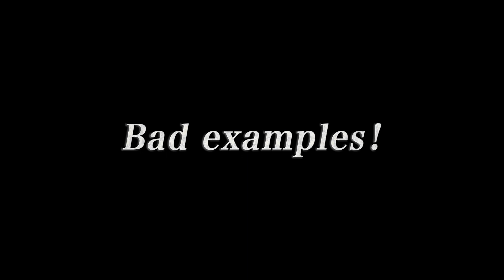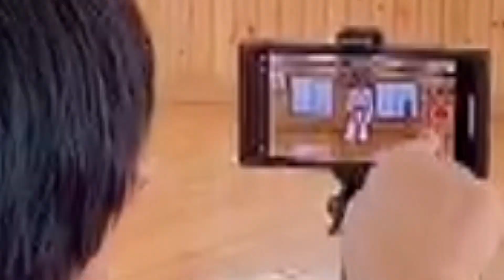Funakoshi Gichin Online Festival [Film Shooting Guideline]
公益社団法人日本空手協会